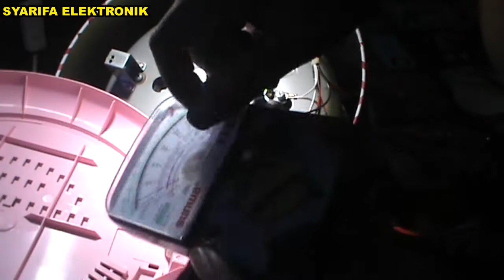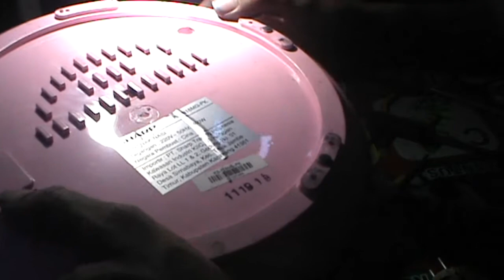Cara Memperbaiki Magic Com SHARP MATOT